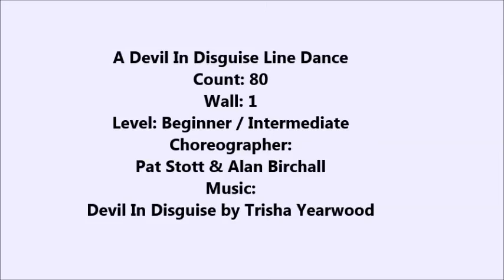A Devil In Disguise Line Dance - Live Music @TVRI - 290516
Count: 80, Wall: 1, Level: Beginner / Intermediate
Choreographer: Pat Stott & Alan Birchall